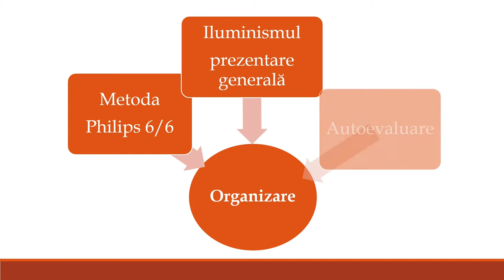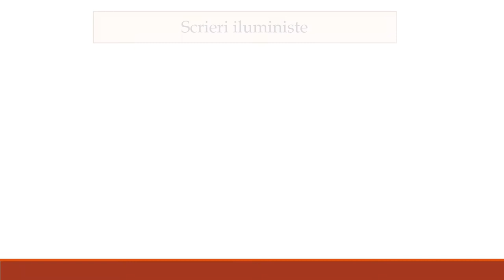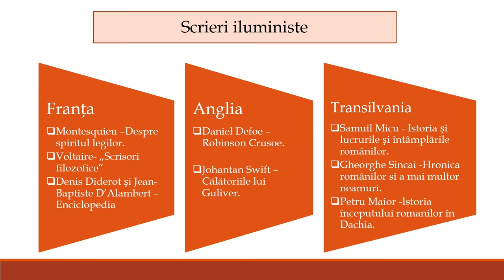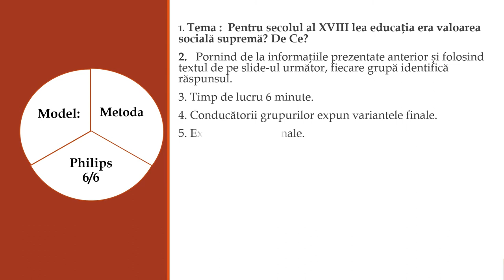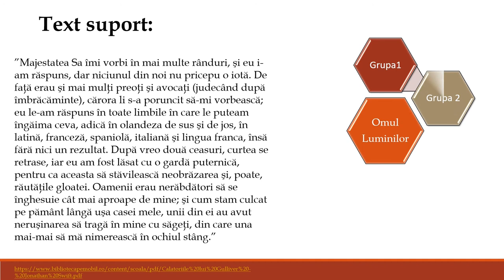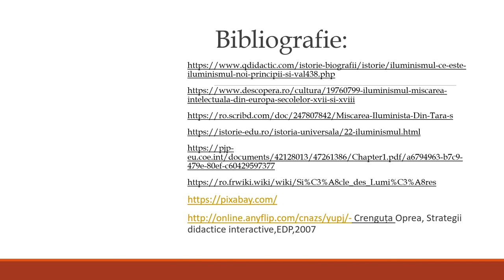Iluminismul – raţiune, drepturi, implicarea oamenilor în viaţa publică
Resursa educațională propusă are scopul de a verifica dacă elevul a deprins competența specifică pe care profesorul și-a propus să o dezvolte prin lecțiile/activitățile anterioare.
Resursa propusă este de tipul fișa de lucru pe care profesorul o poate folosi la clasă fie ca fișă de lucru individuală, fie de lucru pe echipe.
Prin folosirea terminologiei de evenimente sau procese istorice se poate înțelege: evoluția omului într-o anumită perioadă istorică prin acțiunile pe care le realizează.
Resursa presupune îndeplinirea următoarelor aspecte:
Verificarea  înțelegerii noțiunilor prin folosirea imaginilor și a surselor scrise pentru a observa dezvoltarea competenței propuse.
Consolidarea prin exercitiu practic  a noțiunilor
Cuprinde descriptori de performanță astfel încât profesorul să aprecieze nivelul la care copilul/copiii au deprins competența propusă.
Rezultatele așteptate sunt de conștientizare și înțelegere a modului prin care sursele istorice ne ajută să relatăm un eveniment sau proces istoric.
Conceptele  cheie care trebuie înțelese prin folosirea resursei sunt: sursa istorică, educație, drepturi, opinii
Pentru elev prin folosirea diferitelor surse de învățare se ușurează procesul de de învățare. Pentru professor resursa are ca rezultat să ofere de sprijin pentru dezvoltarea creativității acestuia în folosul creșterii interesului copiilor studiu și crearea de competențe